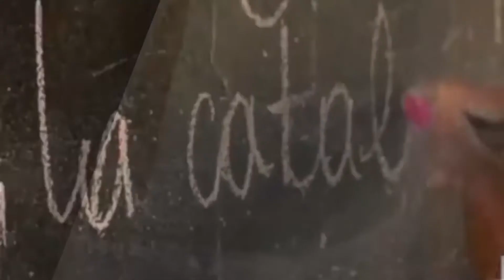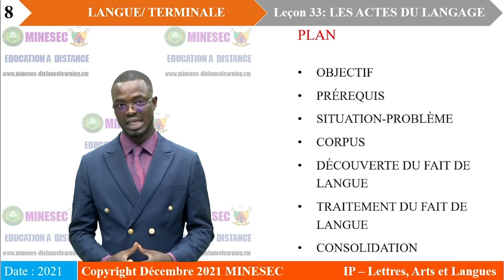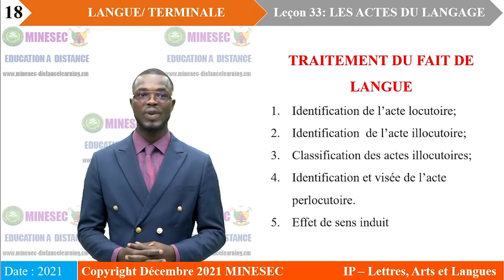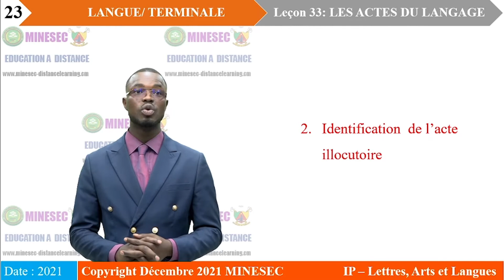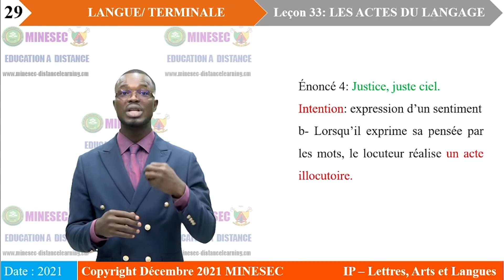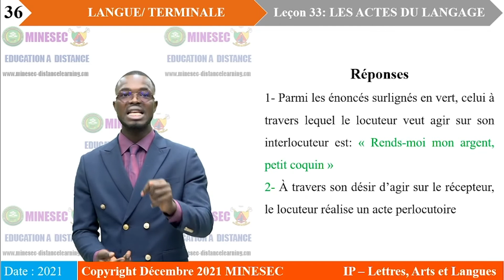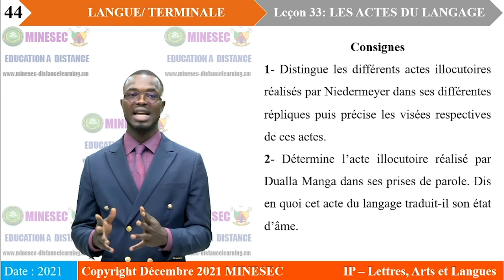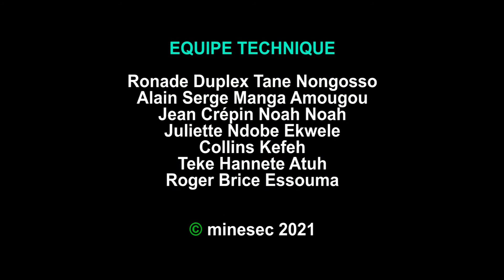IP-LAL Langue Française Tle Leçon 33 Les actes du langage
Langue Française Tle Leçon 33 Les actes du langage